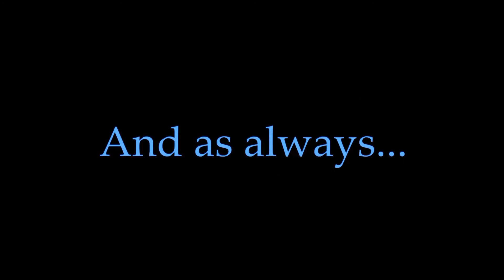Cycles Z 100% (Updated with Coins)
Hey guys! I'm back with another video! You may not have been expecting me to post any more Geometry Dash videos, but he we are.

I've updated Cycles Z to have coins. The original level was taken off the servers for some bizarre reason, so I thought, why not update it before I reupload it? That's when I got the idea to add coins.

If you want to take on the challenge, the level's ID is 77361678.

That's all I have for today, next week I'll upload another Nerf review. I haven't given up on the 100 subscriber special, but I'm still working out what I'm going to do for it and how I'm going to do it.

And if you read the description, you're a legend!

Level Song: Cycles by DJVI

Outro: Blank by Disfigure